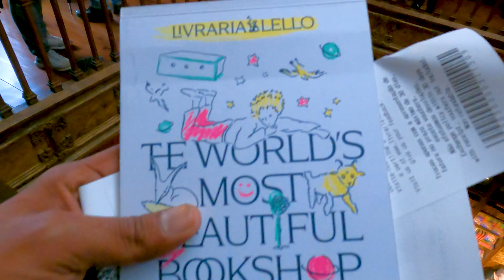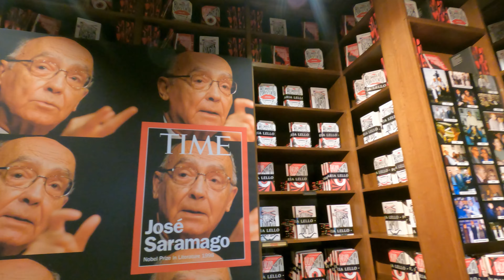REALITY CHECK of J.K Rowling's Inspiration for HARRY POTTER Series at Livraria Lello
Explore the enchanting world of Livraria Lello, a mesmerizing Harry Potter-themed bookstore nestled in the heart of Porto, Portugal. Join us on a magical journey through this neo-Gothic masterpiece, where the architecture itself echoes the allure of Hogwarts.

In this immersive video, we embark on a captivating tour of Livraria Lello, delving into its spellbinding atmosphere and uncovering the inspiration it draws from the iconic Harry Potter series. Marvel at the breathtaking blend of fantasy and reality as we navigate through the shelves adorned with literary treasures and experience the enchantment that makes Livraria Lello a must-visit destination for book lovers and Harry Potter enthusiasts alike.

As we explore the nooks and crannies of this unique bookstore, you'll discover the intricate details of its design, the subtle nods to the wizarding world, and the magical ambiance that sets Livraria Lello apart. Whether you're a devoted Harry Potter fan or a traveler seeking extraordinary cultural experiences, this video promises to transport you to a realm where literature, architecture, and magic converge.

Join us on this literary adventure through Livraria Lello, where each corner tells a tale and every book has a touch of magic. Immerse yourself in the wonder of Porto's cultural gem and witness firsthand why Livraria Lello is a beacon for those seeking the magic of literature in one of the most enchanting cities in the world.